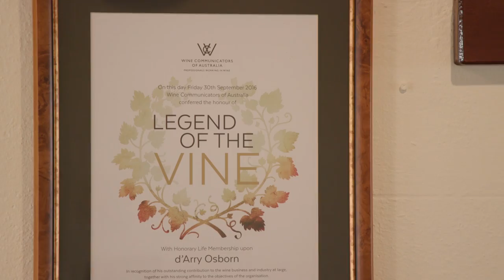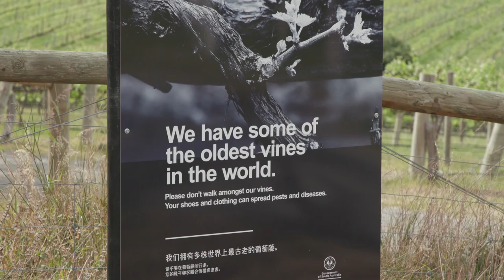The Halliday Cellar Door - d'Arry Osborn Interview (d'Arenberg)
During episode four of The Halliday Cellar Door, our host Sally caught up with d'Arry Osborn, where she learned some of the history behind how d'Arenberg got it's name and how it became the institution it is today.

Host Sally Stanton (Sydney Weekender, Saturday Morning Disney) travels Australia in search of some of the country's most historic and well loved wineries guided by legendary wine expert James Halliday and his best selling wine rating publication the Halliday Wine Companion.

In series two, Sally visits all twelve of the Australia's First Families of Wine, with legendary favourites Yalumba, De Bortoli, Brown Brothers, Tyrrell's and a whole lot more. Sally visits some well-loved wine regions like the Yarra Valley, Barossa and Clare Valley, McLaren Vale, Hunter Valley and Margaret River amongst others.

And to catch up on James Halliday's Wine Companion ratings